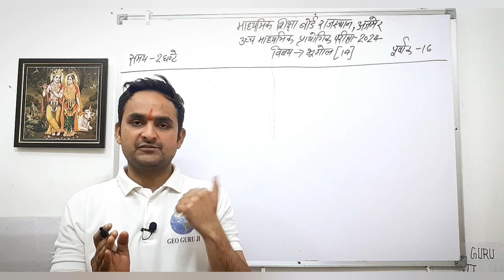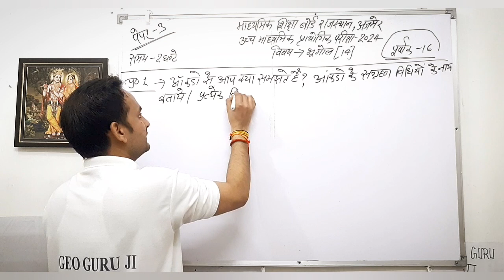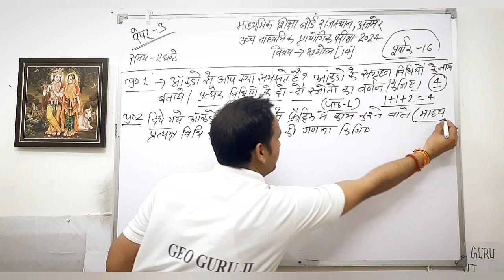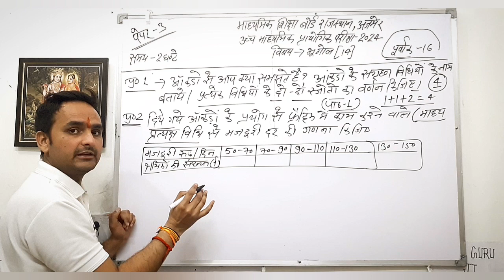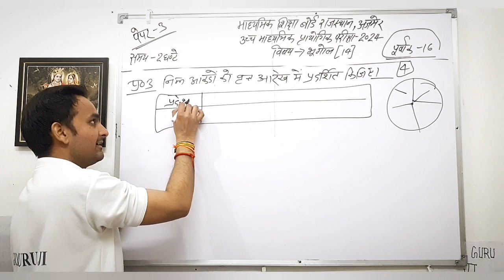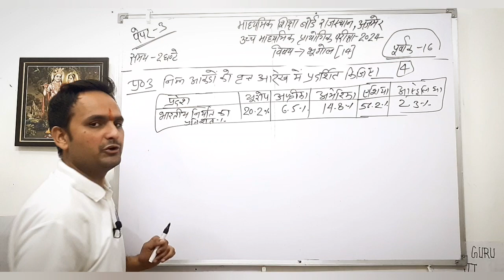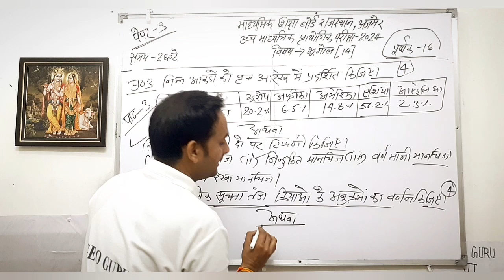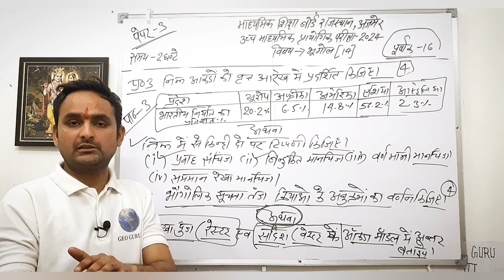Geography Practical|भूगोल प्रायोगिक का मॉडल पेपर-2024|RBSE Bord Practical Model Paper - 2024|NCERT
Geography Practical|भूगोल प्रायोगिक का मॉडल पेपर- 2024|RBSE Bord Practical Model Paper-2024|NCERT|12th|NCERT

[ पेपर संख्या - 3 ]

Geography practical | प्रैक्टिकल फाइल कैसे बनायें | नया पैटर्न सबसे आसान |RBSE Board Practical File -2024

Geography2023-24Class12thNCERT

यह वीडियो NCERT कक्षा -12 [ Class-12th Geography ] के भूगोल प्रायोगिक परीक्षा से संबंधित हैं इस वीडियो में Geography Practical|भूगोल प्रायोगिक का मॉडल पेपर- 2024|RBSE Bord Practical Model Paper-2024|12th|NCERT के बारे में बताया गया हैं
भूगोल की प्रैक्टिकल फाइल कैसे बनाई जाती है व लिखित प्रश्न पत्र किस प्रकार से तैयार होते हैं |

class_12th_geography_chapter_number_1
class_12th_geography_chapter_1_explain
12th_geography_chapter_1_2024
12th_ka_geography_chapter_1geography_ch_1_class_12th

Trans-Siberian_railmarg
भूगोल_प्रायोगिक_परीक्षा-2024||नमूनाप्रश्न-पत्र
RBSE-Board-Practical-File-2024
Geography-practical2024